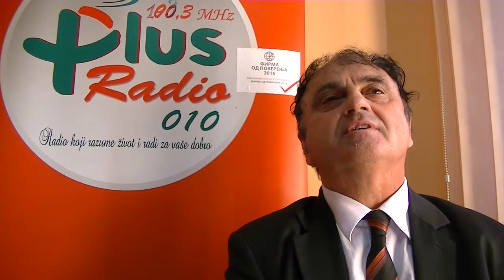Jovan Mijalković, Naplaćena potraživanja, Pirot, 3.12.2021